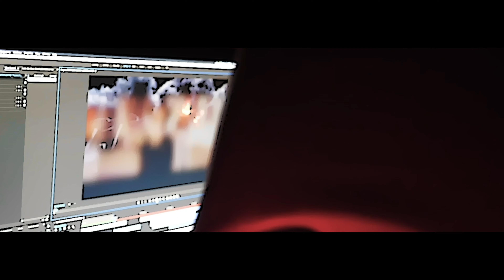Bsg Luhm x 84RelloB - Cop A Play (Official Music)